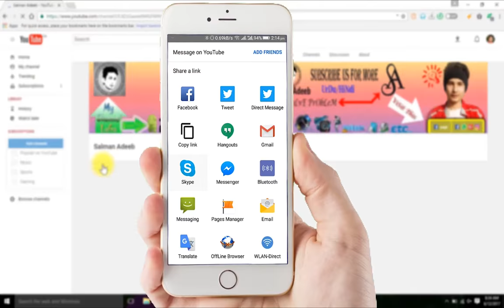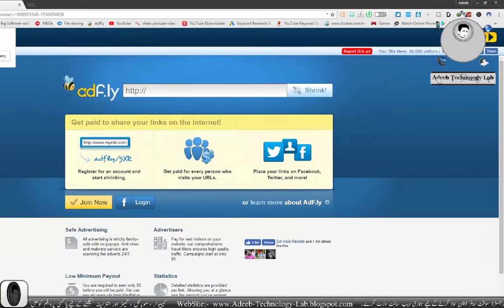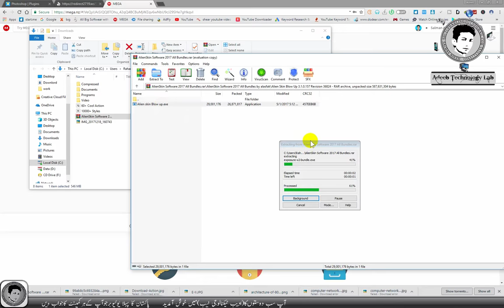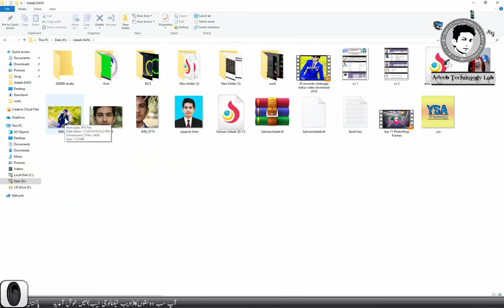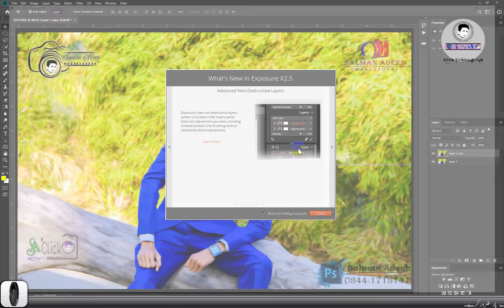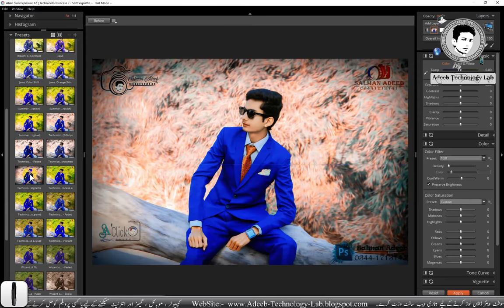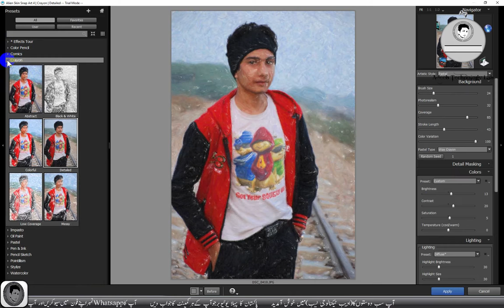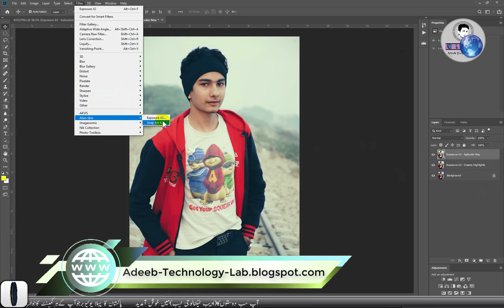How to Download and Install 7 Alien Skin Software in Photoshop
⇀⇀⇀⇀⇀Video-Description↼↼↼↼↼

⇘⇘⇘⇘⇘⇘⇘⇘⇘_/LINKS\_⇙⇙⇙⇙⇙⇙⇙⇙

                 Watching Videos